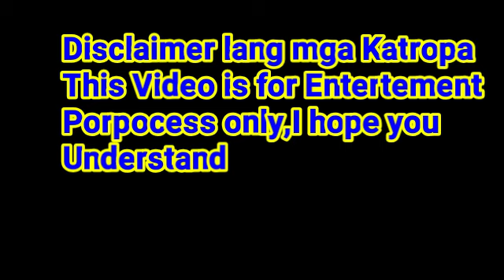PICNIC SA BUKID KASAMA NAMIN ILAN SA MGA MALALAPIT NAMING NEIGHHOOD@FRANZLUCERO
Tittle vlog:PICNIC SA BUKID KASAMA NAMIN ILAN SA MGA MALALAPIT NAMING NEIGHHOOD@FRANZLUCERO